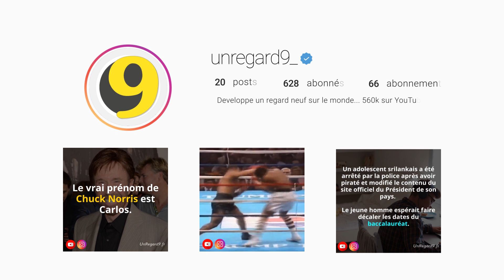9 ENFANTS QUI ENTRENT SUR LES TERRAINS ! | Un Regard 9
Tous les adeptes de sport rêvent de se retrouver sur le terrain de football, basketball, tennis ou autre avec leur joueurs préférés. Et les 9 enfants dont on va parler aujourd'hui ont devancé tout le monde, ils ont tous eu l’occasion d’entrer sur le terrain, et voir Cristiano Ronaldo, Roger Federer, Messi, Mbappe ou encore Neymar...